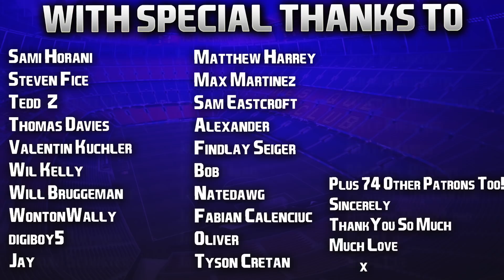FIFA 21 PS5 | Realistic Career Mode | #103 | A More Competitive Season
Another CM/FM double header today, with episode 50 of my Football Manager reboot out later this afternoon before the England - Andorra game. Have a great Sunday guys! 👍🏻

| SOCIAL LINKS |